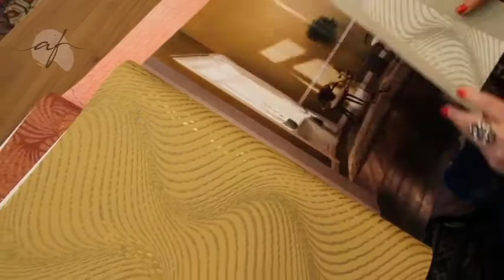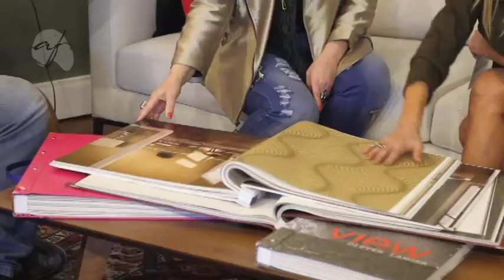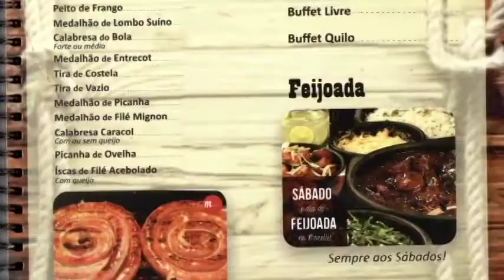PROGRAMA DO DIA 10/07/17